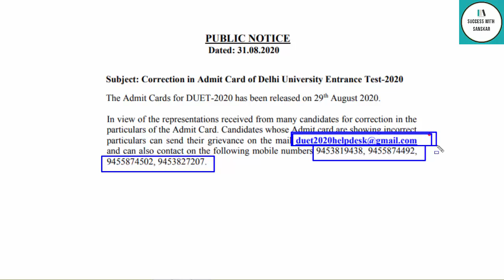DU JAT 2020 Official Notice Regarding Correction In Admit Card For DUET 2020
hey guys in this video I will share important notice regarding correction in DU JAT Admit Card.